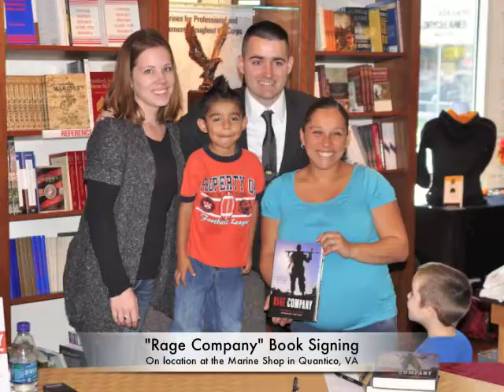An Interview with Thomas Daly, author of "Rage Company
Col John Keenan, USMC(Ret), editor of the Marine Corps Gazette, interviews Thomas Daly before his book signing at the Marine Shop in Quantico, Virginia, November 2, 2010.